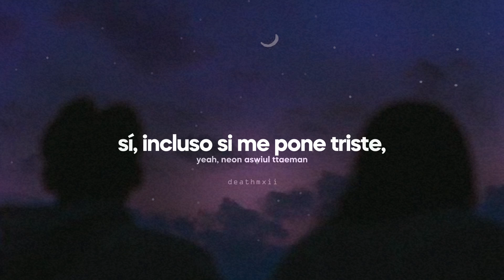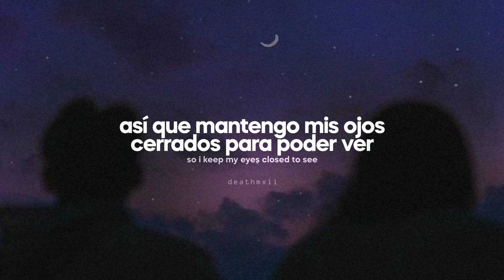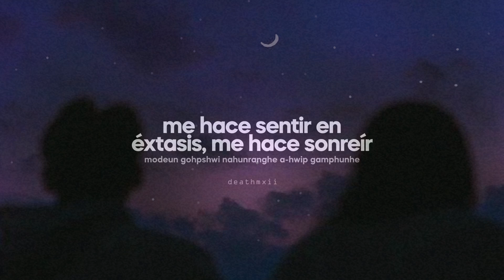Ready For Love - BLACKPINK - Sub Español (Easy Lyrics/Rom)